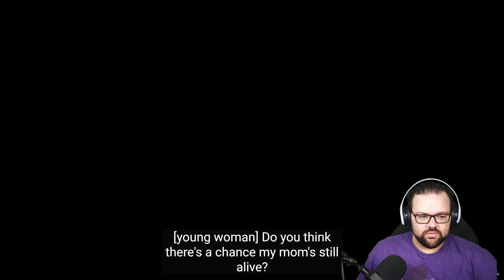South of Midnight Gameplay Trailer Reaction | Xbox Games Showcase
Reacting to the gameplay trailer of South of Midnight from the Xbox Games Showcase from June 2024.